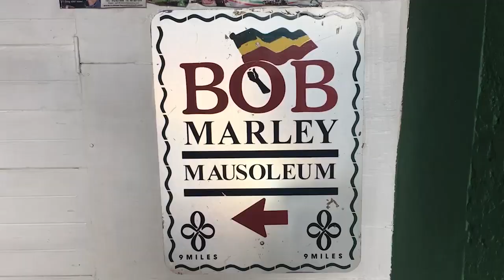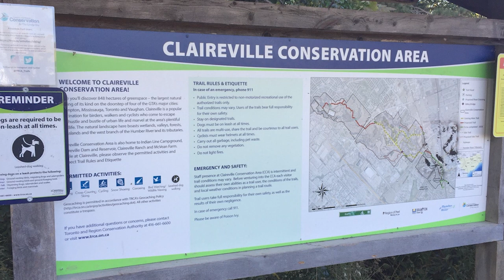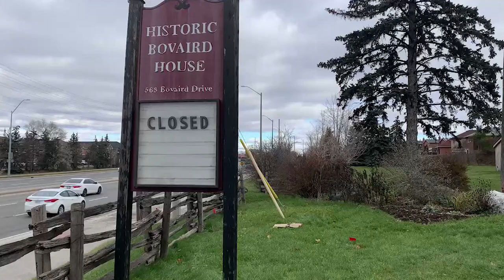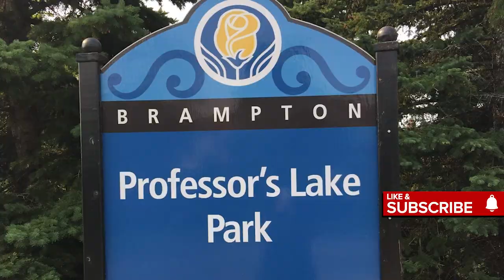10 REASONS WHY PEOPLE LOVE BRAMPTON ONTARIO CANADA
This video will provide 10 REASONS WHY PEOPLE LOVE BRAMPTON ONTARIO CANADA. These are not ALL the reasons why people love Brampton and if you have a reason why you love Brampton, put it in the comment section and I will make another video.

1. Gage Park
2. Great War Flying Museum
3. Brampton Arts Walk of Fame
4. Wet'N'Wild Toronto
5. Peel Art Gallery, Museum and Archives
6. Claireville Conservation Area
7. Professor's Lake
8. Bovaird House
9. Bramalea City Centre
10. Heart Lake Conservation Area

Brampton is a Canadian city in Ontario’s Greater Toronto Area. Its Peel Art Gallery, Museum and Archives is housed in 19th-century and contemporary buildings. In the center of downtown is the Rose Theatre, a major performing arts venue. In front, Garden Square hosts big-screen movies and live events. Green spaces include Gage Park with its floral gardens. To the north sits Historic Bovaird House, a Victorian home.